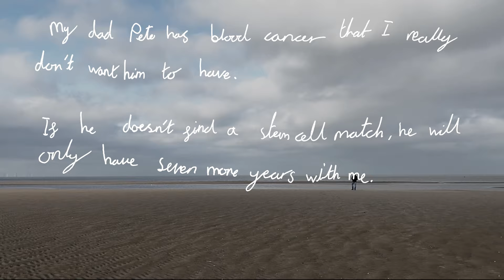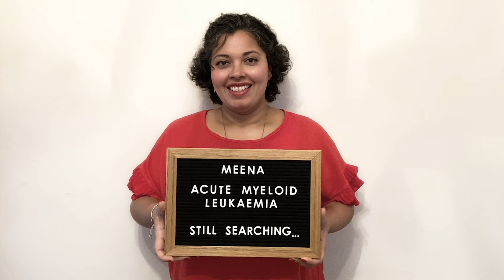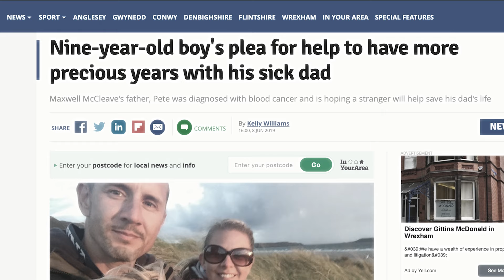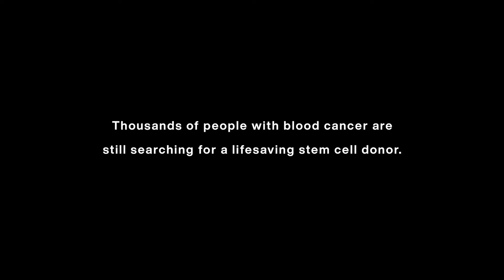The Tide for 10000 DONORS by Lee Gordon - Official video